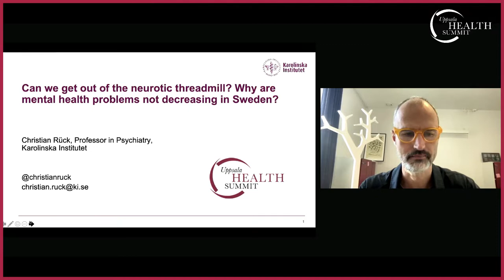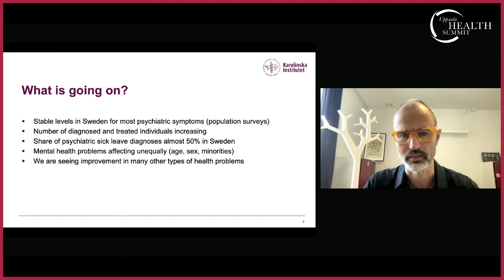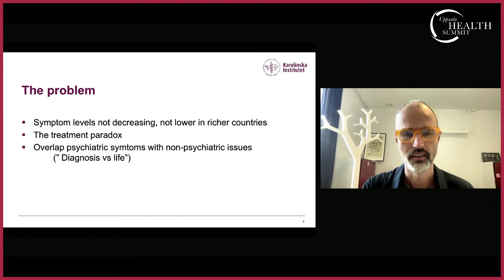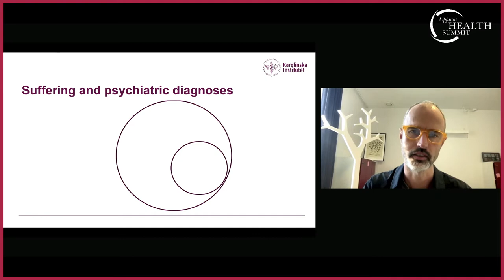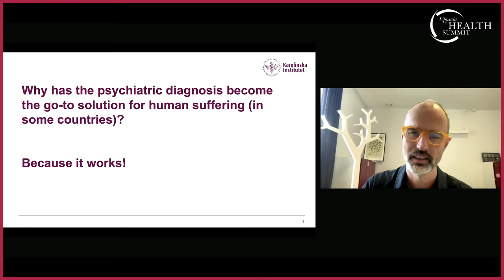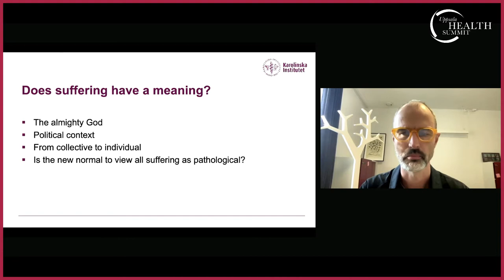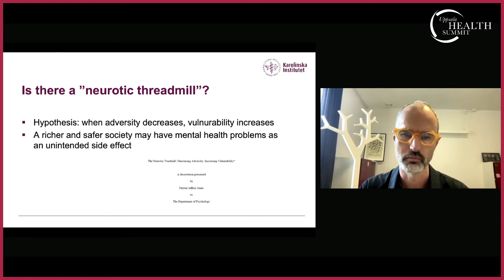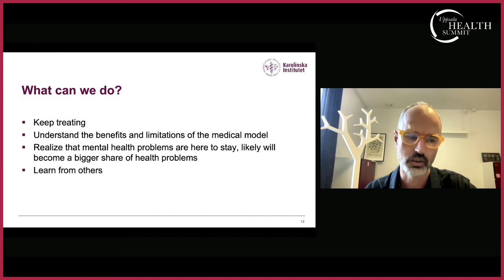Dr Christian Ruck, Professor, Department of Clinical Neuroscience, Karolinska Institutet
Dr Christian Rück addresses the Uppsala Health Summit on mental well-being with a presentation titled "Can we get out of the neurotic treadmill."